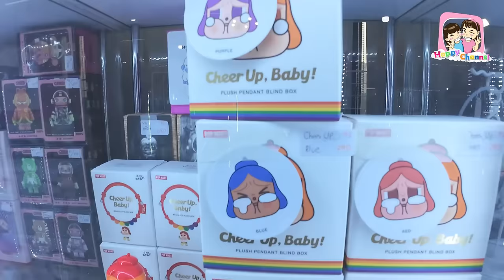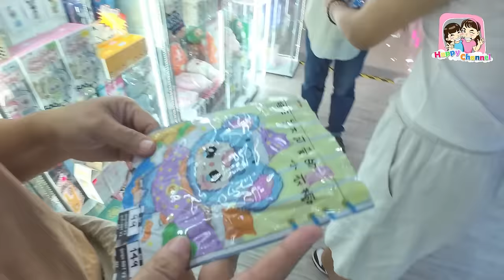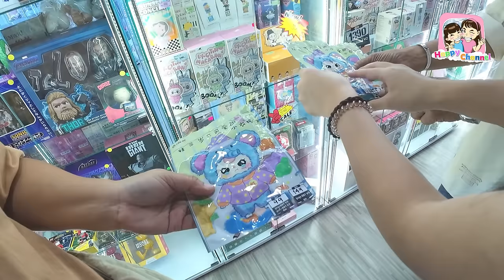งบไม่อั้น!!! แม่ใจดี ชวนไปร้าน V. TOYS ที่ตึกมิกซ์ Happy Channel